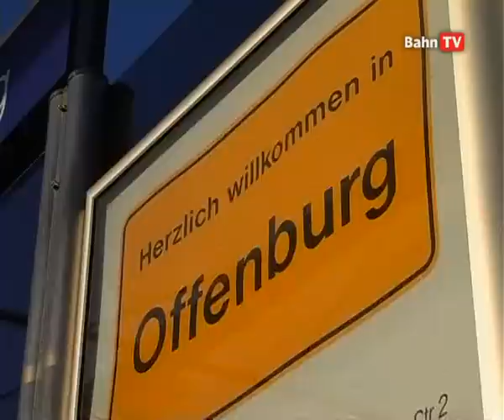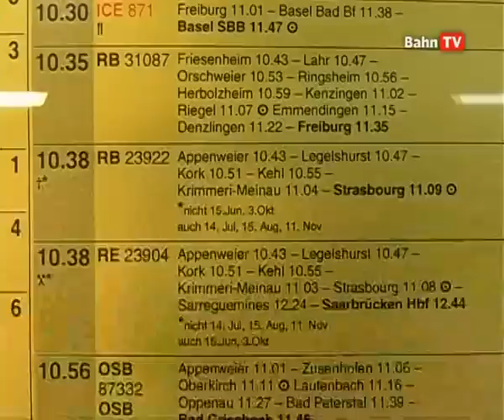Cabride : Offenburg (D) - Strasbourg (F)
C'est sous l'émission 'Bahn TV in Fahrt' que la défunte chaîne Bahn TV, diffusée sur le satellite, proposait l'accompagnement du conducteur sur les différentes lignes ferroviaires principalement celles du réseau allemand.

Le parcours : Offenburg (D) - Strasbourg (F)

00:00 Offenburg
08:52 Appenweier
13:01 Legelshurst
16:09 Kork
20:46 Kehl
25:58 Krimmeri-Meinau
30:41 Strasbourg